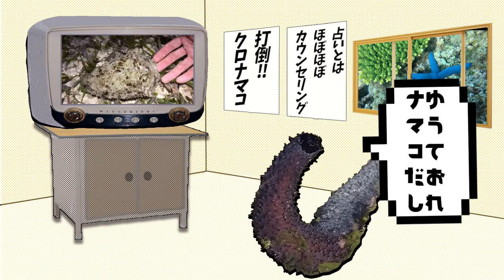タツナミガイを見るニセクロナマコさん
2021年11月21日

2021年11月22日
Place：沖縄県浦添市 カーミージー・西洲周辺

この日は２匹のタツナミガイに出会いました。
タツナミガイは珪藻(植物プランクトン)や柔らかい海藻を食べるそうです。

ナマコと同じデトリタス(堆積物？)食者でも、食べ物による住み分けがあるのでしょうか？

そもそもナマコは砂の中の何を食べてんだろ？

Scientific Name : Dolabella auricularia (Lightfoot) 1786
Japanese Name : タツナミガイ
English Name  : wedge sea hare
Common names :  Lokot, Lucot, Blunt end sea hare, Dared sea hare, Eared sea hare, Seahare, Shoulder-blade sea cat, Wedge sea hare, Veata, Dolabelle commune, Kualakai, ﾀﾂﾅﾐｶﾞｲ, Vaca marina mocha

Scientific Name : Holothuria leucospilota (Brandt, 1835)
Japanese Name : ニセクロナマコ
English Name  : White Thread Fish
Common names : Black sea cucumber, Shy black sea cucumber, Snakefish, White snakefish, White threads fish, Holothurie à filaments blancs, Trepang à canaux blancs, Trépang à canaux blancs, ﾆｾｸﾛﾅﾏｺ, Zanga kida, Bat puntil, Cheuas, Kichupa, Sumu, Patola